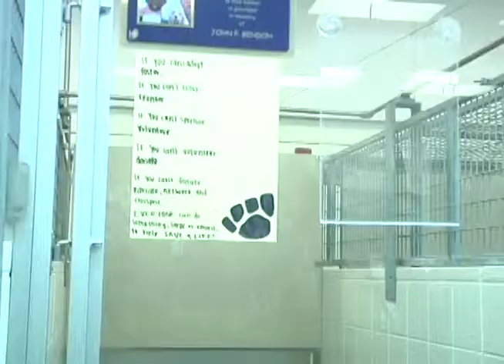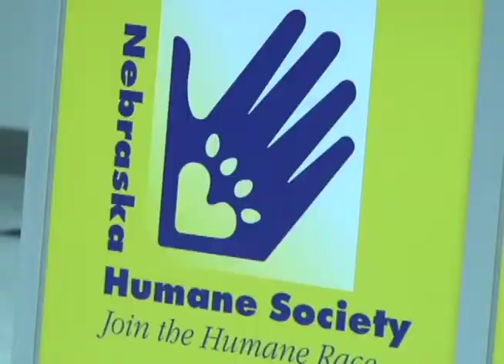Emily Masters Reel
Audition Reel